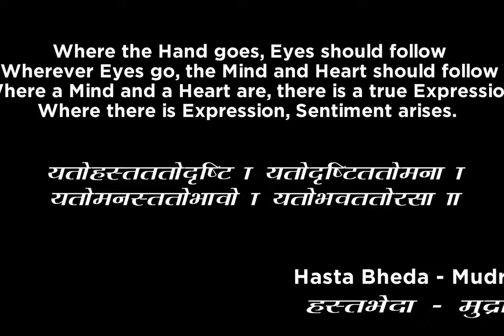KATHAK DANCE, BHAKTI, RASA short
Dancers:
Meera Fanny Marquet
With support of the Mishra familiy :
Saurav and Gaurav Mishra, Kanchan Mishra

And support of:
Astrid Stierlin, Gauri Priscilla Brülhart, Shira Whitman, Yannis Zannis, Tina.

Frederic Martin Duchamp and Agathe Pnn Photography and Video. Anoop Chowdhary Editing.